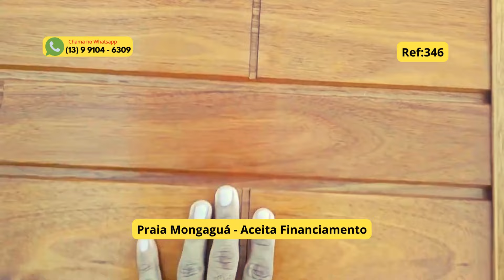🏡 Casa Nova com 2 Dormitórios e Piscina - Oportunidade por R$320 Mil!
Se você busca conforto e praticidade, esta é a casa ideal para você! Localizada em um bairro tranquilo, esta casa oferece tudo o que você precisa para viver bem.

Detalhes do Imóvel:

2 Dormitórios, incluindo uma suíte para seu conforto. 🛌
Banheiro social para maior comodidade. 🚽
Sala espaçosa e arejada para momentos de convívio. 🛋️
Cozinha funcional, ideal para preparar suas refeições favoritas. 🍽️
Área de serviço integrada para facilitar o dia a dia. 🧺
Garagem descoberta para 2 automóveis. 🚗🚗
Área Construída: 63,00m² em um terreno de 5,00m x 27,00m. 📏
Características Adicionais:

Piscina para momentos de lazer e relaxamento. 🏊
Valor: R$320 mil - Aceita Financiamento Bancário. 💰
Aceita o Programa Minha Casa Minha Vida, tornando a aquisição ainda mais acessível. 🏡
Não perca essa oportunidade! Para ver as imagens/fotos, clique no link: Clique Aqui!

👔 Marcelo Laurindo - Corretor de Imóveis

Livro - Peça já o seu!

**Caros clientes, os valores e disponibilidades DOS IMÓVEIS informados são fornecidos pelos Construtores e/ou proprietários dos mesmos, estando assim, sujeitos a alteração sem aviso prévio.*

Marcelo Laurindo da Silva - Creci: 224644-F
0:00 Introdução
0:10 Marcelo Laurindo Corretor